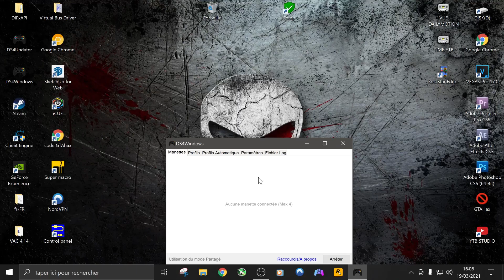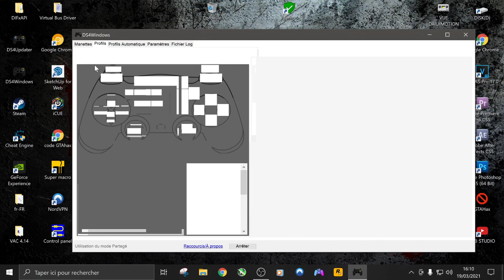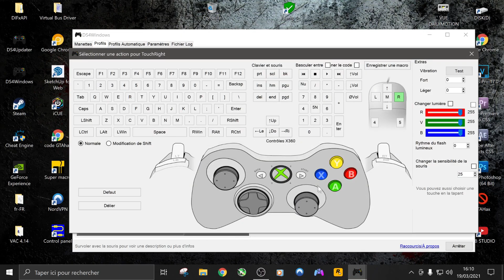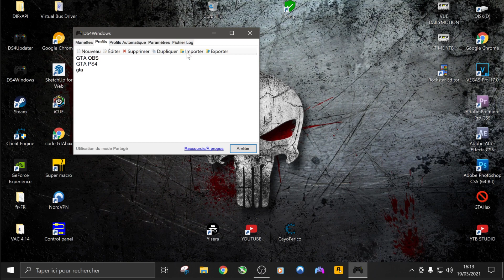TUTO 2023 - 2024 : comment bien PARAMETRER sa manette PS4/PS5 pour GTA 5 PC (DS4windows)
😍 Vous avez aimé ? Alors➜ Lâchez  1 Like 😍